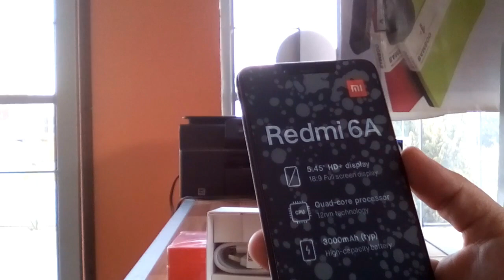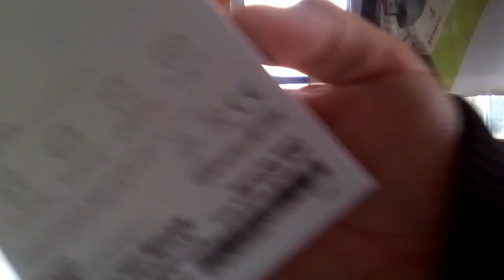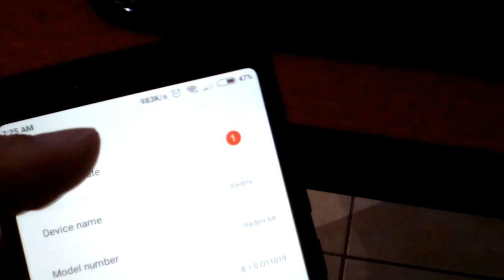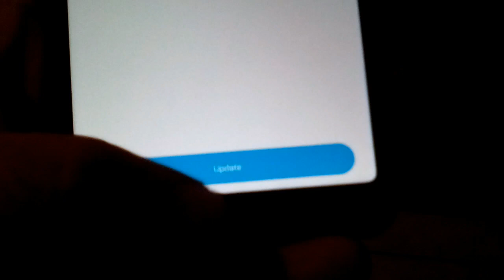UNBOXING XIAOMI REDMI 6A MEXICO / EL REDMI MAS ECONOMICO!!!